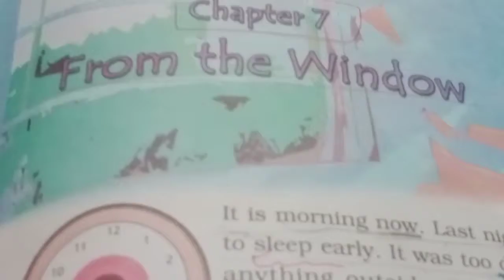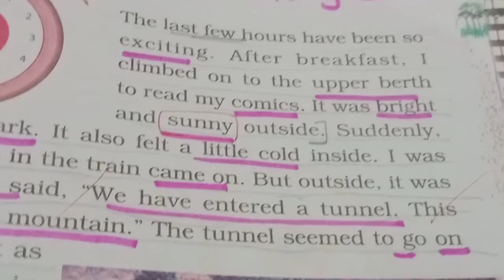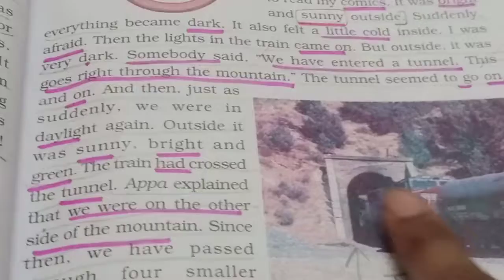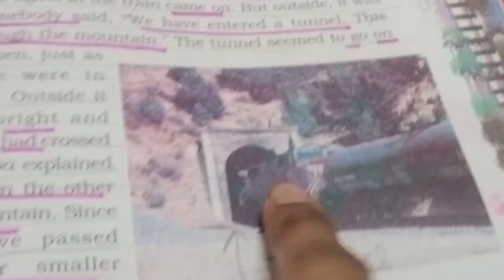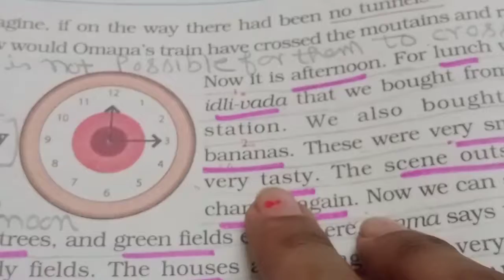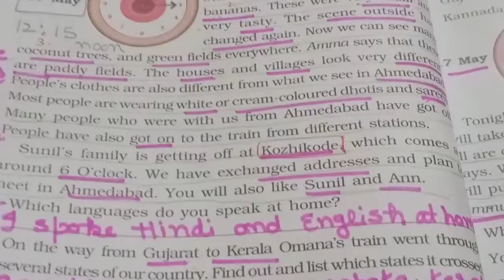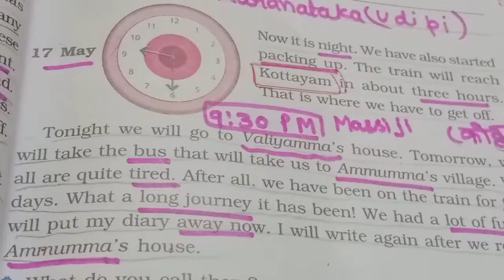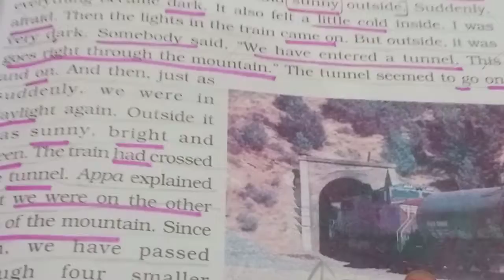What are Tunnels? Chapter 7/From the Window CBSE class 4 EVS